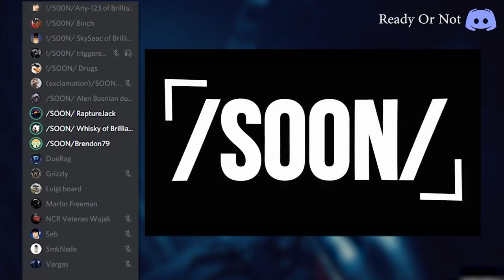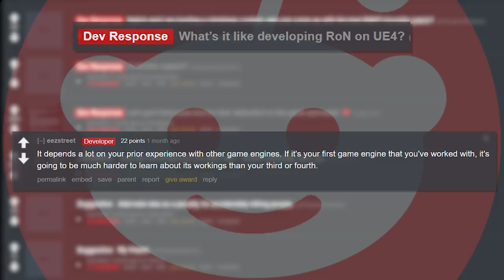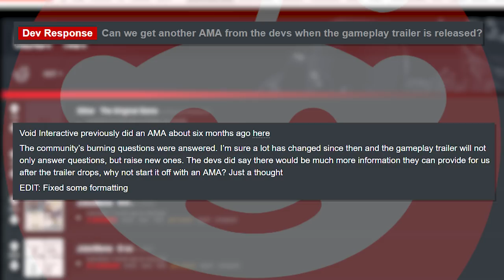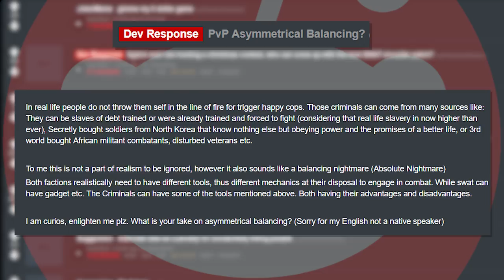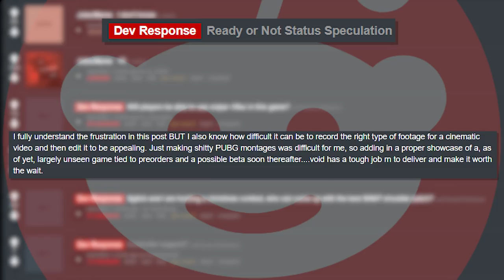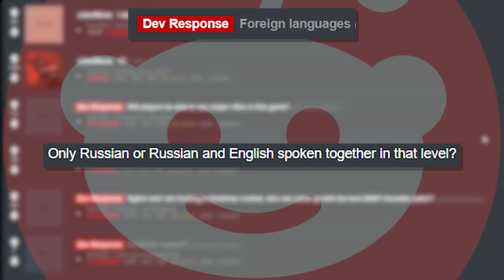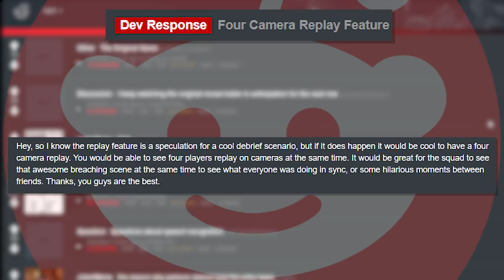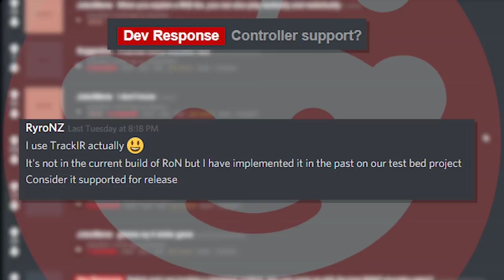Ready Or Not Game - What We Know Weekly?? Mini Series?? Reddit Developer Response's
Songs Used;